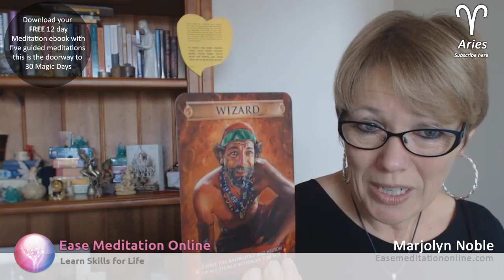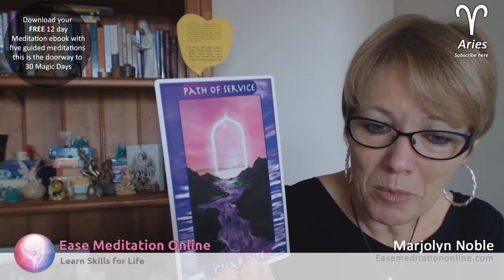Aries August 2014 Oracle Reading